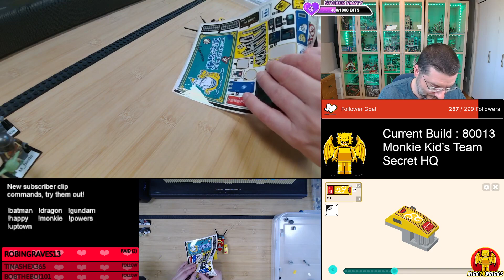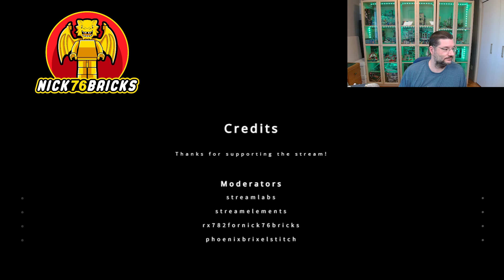Lego 80013 Monkie Kid’s Team Secret HQ !tourette !autism !adhd